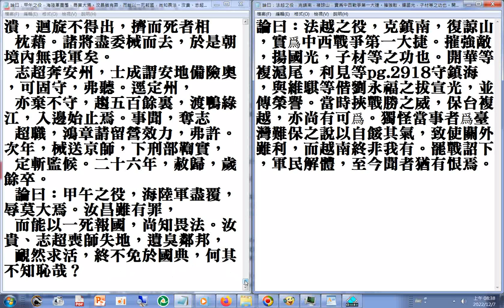論曰：甲午之役，海陸軍盡覆，辱莫大焉。汝昌雖有罪，而能以一死報國，尚知畏法。汝貴、志超喪師失地，遺臭鄰邦，靦然求活，終不免於國典，何其不知恥哉+論曰：法越之役，克鎮南，複諒山，實爲中西戰(清史稿第四部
論曰：法越之役，克鎮南，複諒山，實爲中西戰爭第一大捷。摧強敵，揚國光，子材等之功也。開華等複滬尾，利見等pg.2918守鎮海，與維騏等偕劉永福之拔宣光，並傳榮譽。當時挾戰勝之威，保台複越，亦尚有可爲。獨怪當事者爲臺灣難保之說以自餒其氣，致使關外雖利，而越南終非我有(清史稿 第四部)